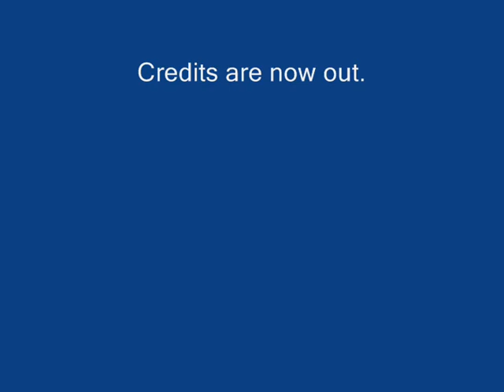Blockland Battle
This is a blockland battle koal@master(red) VS linkoota(blue).